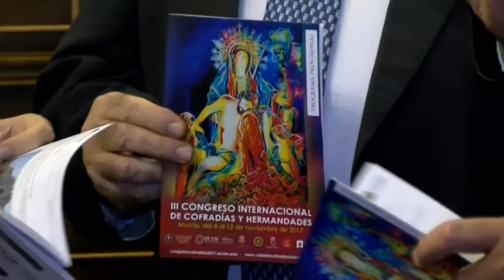25/09/2017 Al Congreso llegó la presentación del Congreso Internacional de Cofradías y Hermandades